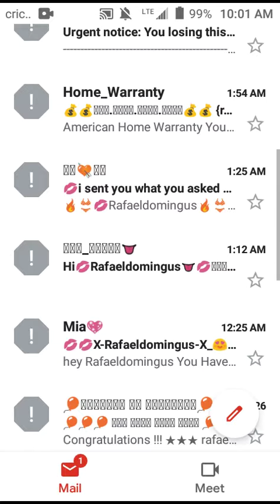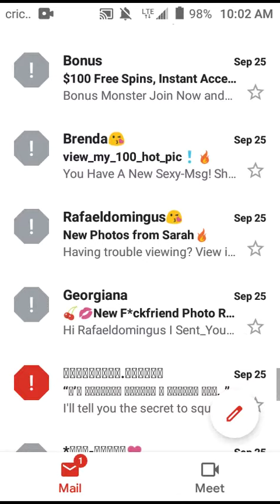Spam 9/27/2021 Monday